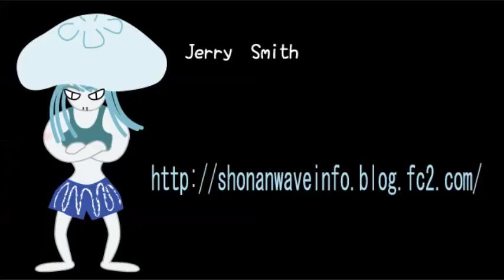2014/1/9 湘南波情報 PM4:10 Jerry Smith